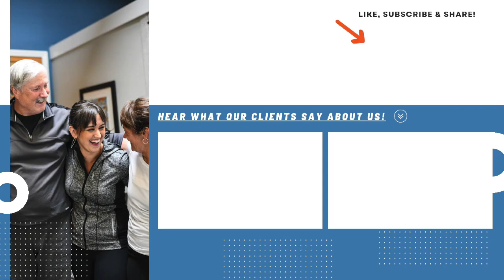How Stress Can Lead to Back Pain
Take control of your pain and start your journey to recovery with CJPT!